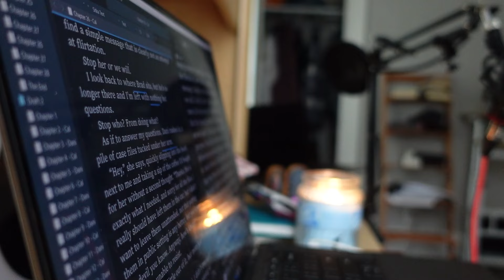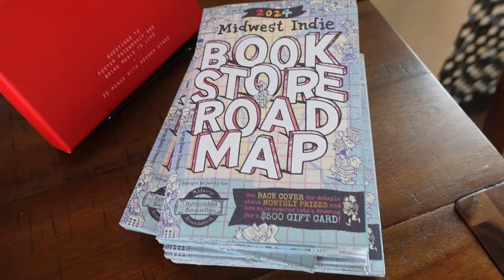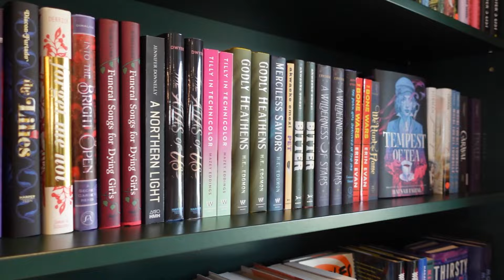FINISHING MY NOVEL | writing 30k words in 4 days and finishing draft 2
hey lovely people, this week I descended into madness and wrote 30k words.